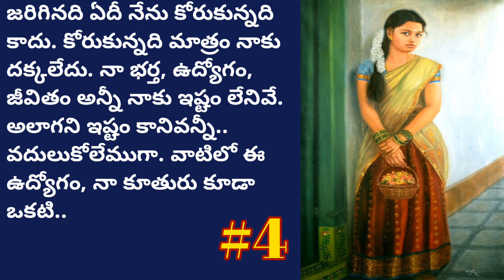గిరిజా కళ్యాణం-4 | Telugu Audio Book Novels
"గిరిజా కళ్యాణం" ధారావాహిక
రచన : ఎర్రం శెట్టి మధు గారు